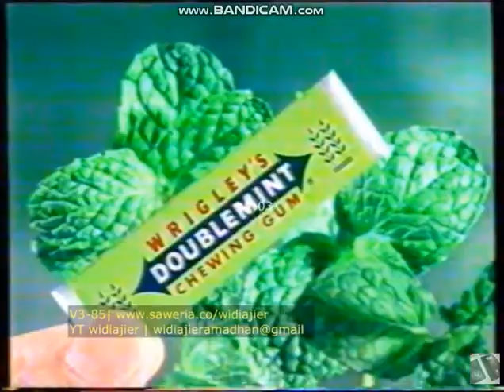Iklan Wrigley's Doublemint - Kejutan Ultah (1999) @ TPI, RCTI, ANteve, SCTV, & Indosiar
Iklan ini pernah ditayangkan di TPI, RCTI, ANteve, SCTV, & Indosiar pada tahun 1999.